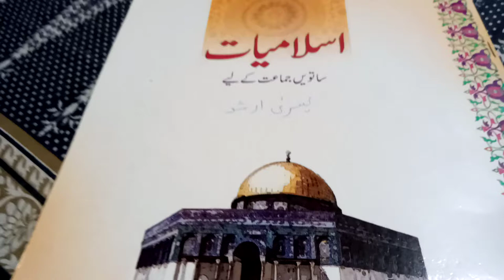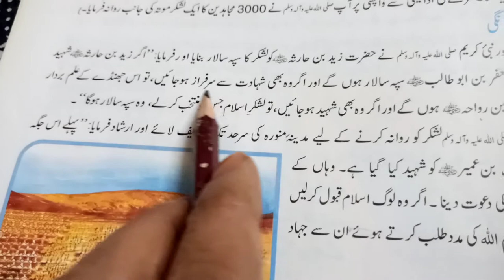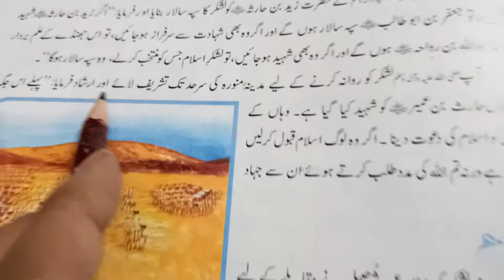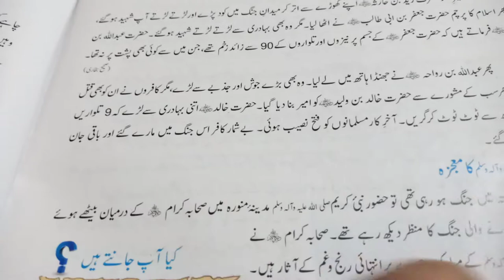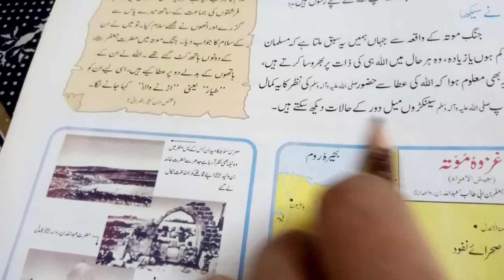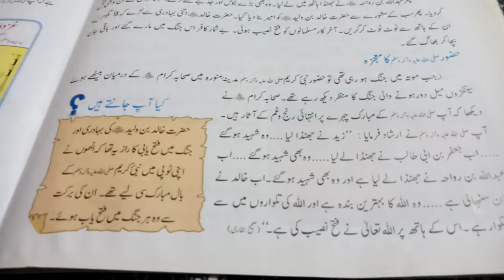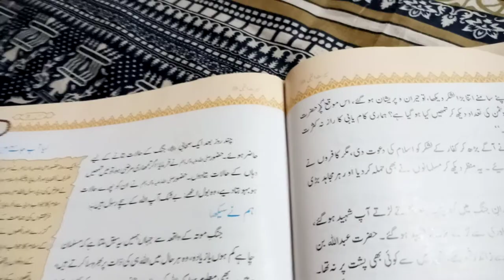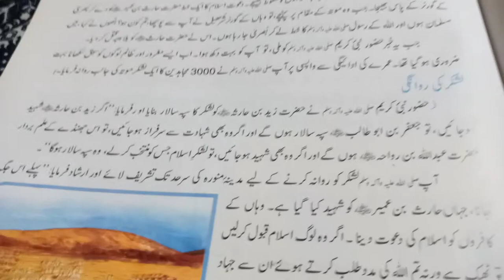gr 7 (Islamiat) chap jung e mota lecture 20-01-2021 Wednesday